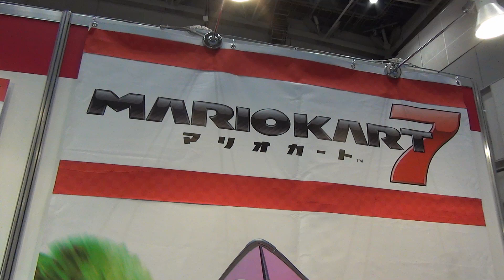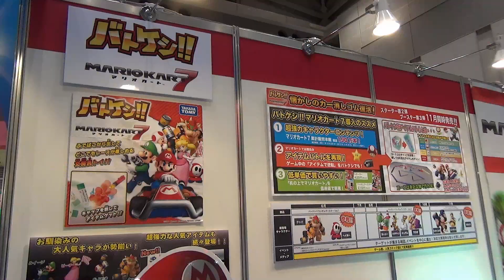バトケシ!! マリオカート7 東京おもちゃショー2013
東京おもちゃショー2013で撮影したバトケシ!! マリオカート7です。